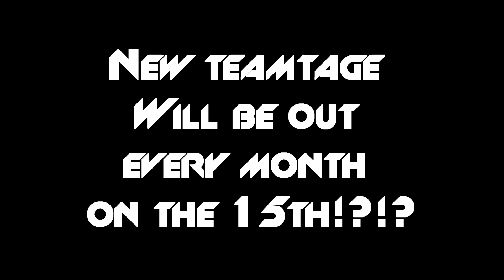Flash Militia Teamtage